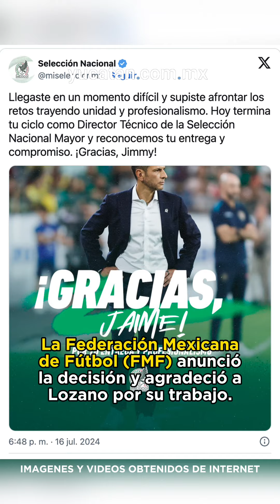Jaime Lozano deja de ser DT de la Selección Mexicana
La Federación Mexicana de Futbol anunció que oficialmente Jaime Lozano no continuará con la Selección Mexicana.